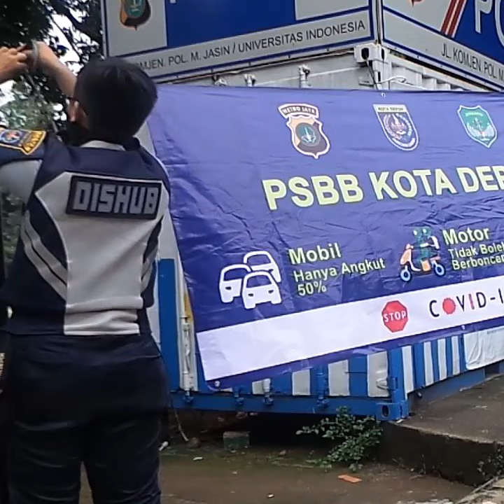Hari Pertama Penerapan PSBB di Depok Tak Sedikit Pengendara Tak Kenakan Masker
TRIBUN-VIDEO.COM, JAKARTA - Petugas kepolisian, TNI, dan Dinas Perhubungan kota Depok melakukan sosialisasi penerapan Pembatasan Sosialisasi Berskala Besar (PSBB) di beberapa titik, satu di antaranya di Jalan Komjen. Pol. M. Jasin, Depok, Jawa Barat, Rabu (15/4/2020).

Para petugas tersebut memberihentikan ratusan kendaraan yang melintas untuk melakukan pemeriksaan ketaatan peraturan PSBB dalam berkendara seperti mengenakan maseker.

Tak sedikit pengendara sepeda motor yang tidak mengenakan masker, karena tidak punya dan lupa.

Para petugas tidak melakukan penilangan kepada para pelanggar, namun hanya memberikan peringatan.

"Tidak ada penilangan, hari pertama jadi kita ingatkan saja," kata petugas kepolisian setempat, Bripka. Joko.

Para petugas juga memberhentikan mobil yang berpenumpang duduk di depan.

Penumpang mobil tersebut diperintahkan polisi untuk duduk di kursi belakang, dan mengingatkan pengemudi agar di kemudian hari mengosongkan kursi penumpang di depan.

Sebagaimana diketahui, dalam PSBB penumpang tidak boleh duduk di samping sopir untuk mencegah penularan virus corona (covid 19).

Para petugas juga memberhentikan para pengendara sepeda motor yang masih memboncengi penumpang.

Para pengendara tersebut diingatkan untuk tidak memboncengi penumpang di kemudian hari sesuai dengan peraturan PSBB yang bertujuan mencegah penularan virus corona.

Sebagaimana diketahui, hari ini, Rabu (15/4/2020) merupakan hari pertama penerapan PSBB di tiga kota provinsi Jawa Barat, yaitu: Bogor, Depok, dan Bekasi.(*)